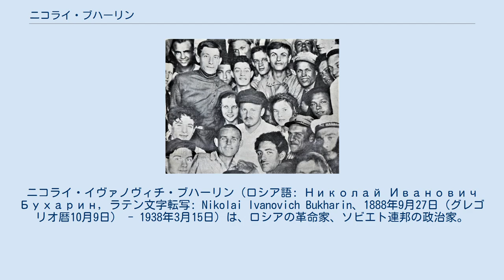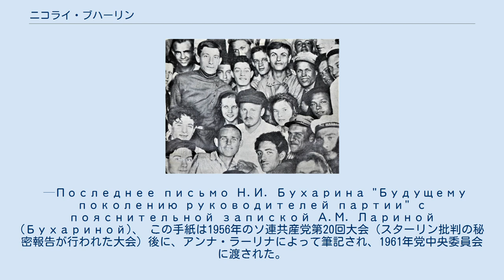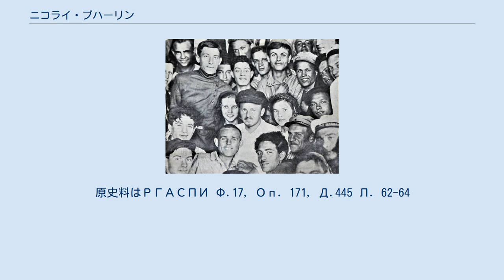ニコライ・ブハーリン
ニコライ・イヴァノヴィチ・ブハーリン（ロシア語: Николай Иванович Бухарин, ラテン文字転写: Nikolai Ivanovich Bukharin、1888年9月27日（グレゴリオ暦10月9日） - 1938年3月15日）は、ロシアの革命家、ソビエト連邦の政治家。
ソビエト連邦共産党有数の理論家としてウラジーミル・レーニンに評価され、レーニンの死後、ヨシフ・スターリンと協力するが、右派として批判されて失脚、粛清・銃殺された。
死後、ミハイル・ゴルバチョフ政権でペレストロイカが開始されると、名誉回復を受けた。
 1888年9月27日（グレゴリオ暦では10月9日）モスクワに生まれる。
両親は教員で、父イヴァン・ガヴリロヴィチは、モスクワ大学で学んだ数学者だった。
知的な雰囲気の家庭で育ったブハーリンは、少年時代は、父親の影響で蝶や鳥類に熱中した。
 中学校在学中にマルクス主義の影響を受け、革命運動に関係し、1905年ロシア社会民主労働党に入党し、党の分裂の際は、ボリシェヴィキに参加する。
1907年モスクワ大学法学部に入学する。
1908年に党モスクワ委員会のメンバーとなる。
委員会の中でブハーリンは次第に頭角を現す。
1909年当局によって二回逮捕されるものの、保釈された。
1911年に逮捕、投獄され、大学を放校処分となる。
ブハーリンは、アルハンゲリスク県のオネガに3年間流刑となるが、脱走し、モスクワ経由でドイツに亡命した。
ハノーファーを経て、1912年秋にウィーンに移る。
ウィーン大学で経済学を学ぶ。
1914年まで経済学と社会学を学び、新聞・雑誌に寄稿する中で亡命していたボリシェヴィキの中で理論家として一頭地を現すようになる。
 1915年「帝国主義と世界経済」、1916年「帝国主義国家の理論によせて」の両論文をそれぞれ発表し、レーニンの帝国主義論と国家観に影響を与えている。
これと前後して、1914年オーストリア当局によってスパイの嫌疑をかけられ逮捕される。
その後、オーストリアを追われたブハーリンはスイスに亡命し、ローザンヌに住んだ。
1915年に北欧、アメリカ・ニューヨークに移る。
この時期は、レーニンと理論や革命戦術をめぐり対立していた一方で、新聞『ノーヴィ・ミール』の編集に携わり、その過程でレフ・トロツキーやアレクサンドラ・コロンタイと親しい関係を築く。
 1917年ロシア革命（二月革命）が起こると、5月にアメリカから横浜を経由して、ロシアに帰国する。
帰国後、ブハーリンは、党モスクワ委員会とモスクワ・ソビエトで活躍し、モスクワ市議会議員にも選出される。
第6回党大会で中央委員に選出される。
十月革命後、党機関紙『プラウダ』の編集長となる。
しかし、1918年ブレスト＝リトフスク条約調印をめぐり、ブハーリンは、「左翼共産主義者」グループを率いて、対独講和を主張するレーニンに反対した。
ブハーリンは、ドイツ革命を目論見てドイツを訪問。
スパルタクス団に影響を与えるが、国外追放処分を受ける。
ドイツ革命には失敗したものの、ブハーリンは内戦中、理論家として赫々たる成果を上げる。
クートヴェで共産主義に関する講義を主催し、若手の研究者の養成に尽力すると同時に、1919年には、エフゲニー・プレオブラジェンスキーと共同で「共産主義のABC」、1920年「過渡期の経済学」、1921年「史的唯物論」を次々に著し、レーニンから激賞された。
1919年ロシア共産党（ボリシェヴィキ）政治局員候補に選出される。
1921年戦時共産主義政策が緩和され、ネップ（新経済政策）が採択されるとブハーリンは、スターリンとともに一国社会主義論の立場を取り、農民との協力体制の下、漸進的な社会主義国家建設を主張していった。
1924年レーニンの死後、政治局員に昇格する。
また、コミンテルンでも要職を占め、1926年ジノヴィエフの跡を襲い、コミンテルン執行委員会議長に就任した。
コミンテルン支部として創設された日本共産党に対しては、綱領案である22年テーゼや27年テーゼの起草に関与している。
 モスクワの集会で、労働者代表と新聞記者に囲まれたブハーリン（1926年） ブハーリンは、スターリンと組んで党内主流派の...